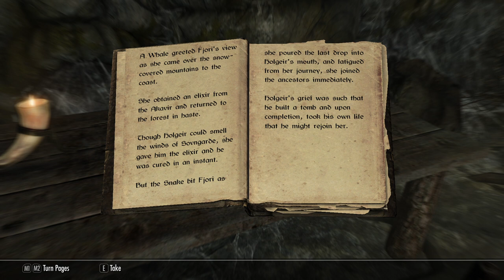Skyrim [Redone] - Nord: Cicilia - Ep: 28 - Asilvund & Selling/Dropping Stuff [NC]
Race: Nord
Level: 22
Deaths: 58
Difficulty: Legendary
Survival Mode: Mostly Enabled [Testing the Waters]
Joins Which Side: Stormcloaks!

- Heavy Armor: 27
- One-Handed: 33
- Two-Handed: 69
- Archery: 63
- Light Armor: 23
- Hand to Hand:
- Restoration: 34
- Smithing: 28
- Alchemy: 31

- Block: 25
- Speech: 39
- Sneak: 37
- Enchanting: 17
- Lockpicking: 43
- Pickpocketing: 15
- Conjuration: 17
- Illusion: 18
- Destruction: 16
- Alteration: 15
[Time Stamps]

0:00 - [YouTube Chapter Feature]
0:02 - 2:46 [Gameplay: Avsilvund Excavation]
2:48 - 4:06 [Gameplay: Avsilvund Burial Chamber]
4:08 - [Quest: Get 3 flawless amethysts for Talen-Jei - Completed] & [Quest: Return to Talen-Jei - Recieved] [Miscellaeous Quest] [Part of Sealing the Deal]
4:10 - 17:53 [Gameplay: Avsilvund Burial Chamber]
17:55 - 20:07 [Gameplay: Open World]
20:09 - [Survival Mode: Disabled]
20:11 - 21:30 [Gameplay: Open World]
21:32 - 23:25 [Gameplay: Whiterun] [To Sell / Drop stuff]
23:27 - [Quest: Gather 10 bear pelts for Temba Wide-Arms - Completed] & [Quest: Return to Temba Wide-Arms - Recieved] [Miscellaeous Quest] [Part of Grin and Bear It]
23:29 - 26:35 [Gameplay: Whiterun]
26:37 - 26:45 [Alchemy]
26:47 - 28:08 [Gameplay: Whiterun]
28:10 - 28:32 [Alchemy]
28:34 - 33:51 [Gameplay: Whiterun]
33:53 - 34:09 [Cooking Food]
34:11 - 34:55 [Gameplay: Whiterun]
34:57 - 35:15 [Cooking Food]
35:17 - 37:20 [Gameplay: Whiterun]
37:22 - [Quest: Bring Nettlebane to Danica - Completed] & [Quest: Retrieve Eldergleam sap - Recieved] [Side Quest] [Part of The Blessings of Nature]
37:24 - 41:38 [Gameplay: Whiterun]
41:40 - 42:34 [Gameplay: Open World]
42:36 - [Quest: Return to Temba Wide-Arms - Completed] & [Quest: Grin and Bear It - Completed] [Miscellaeous Quest] [17/50]
42:38 - 43:31 [Gameplay: Open World]
43:33 - [Quest: Retrieve Wylandriah's Spoon - Completed] [Miscellaeous Quest] [Part of Hunt and Gather]
43:35 - 45:40 [Gameplay: Open World]
45:42 - [Quest: Tell Annekke the bandit is dead - Completed] [Bounty Quest]
45:44 - 46:12 [Gameplay: Open World]
46:14 - [Quest: Deliver the satchel to Verner in Darkwater Crossing - Completed] & [Quest: Return to Sylgja - Recieved] [Miscellaeous Quest] [Part of Special Delivery]
46:16 - 47:48 [Gameplay: Open World]
47:50 - [Quest: Return to Sylgja - Completed] & [Quest: Special Delivery - Completed] [Miscellaeous Quest] [18/50]
47:52 - 53:04 [Gameplay: Open World]
53:06 - [Level 22]
53:08 - 54:01 [Gameplay: Open World]
54:03 - 55:47 [Gameplay: Whiterun] [To drop the Dragon Bones]
55:49 - 56:34 [Gameplay: Open World]
56:36 - [Survival Mode: Enabled]
56:38 - [Gameplay: Open World]
56:41 - [End of the Episode]

Note: The puzzle inside Ansilvund is as Following!
It took me about 10 - 20 minutes to figure out that i just had to read a book!
The book that contain the clues: Of Fjori and Holgeir!

1: Eagle
2: Snake
3: Whale
4: Snake

Bonus Note: When i am over-ecumbered , i am allowed to Dis-able Survival Mode to teleport to any discovered city.
Either to dump it into the house there , or to sell it , or even both!
This is what i meant with: Testing the waters!

Survival mode lowers the strength of your character!
When enabled i was able to carry about 200 , and when dis-abled i was able to carry 300+ , keep this in mind when you ask yourself why is my Carryingburden so low :)

[Done] & [0/50] = [Thief Achievement] [Picklocks & Pickpocket]
[18/50] = [Reader Achievement] [Read Skill Books]
[18/50] = [Hero of the People Achievement] [Complete Miscellaneous Quest]